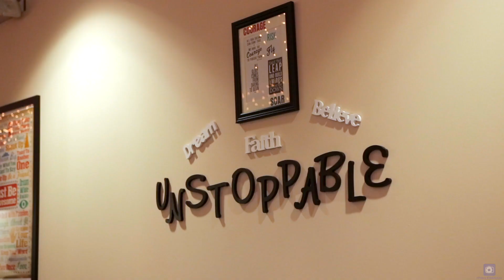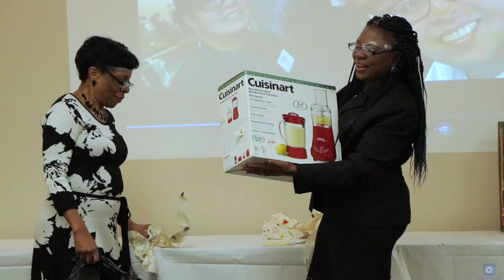Team Jersey Holiday Party 2017